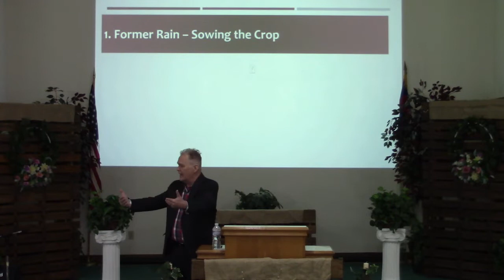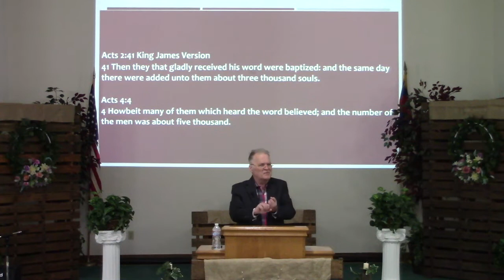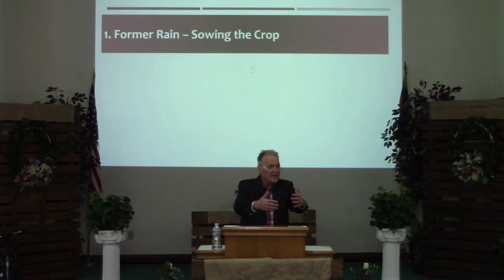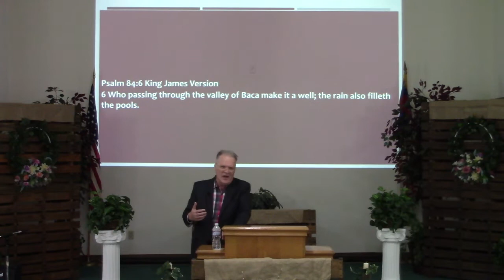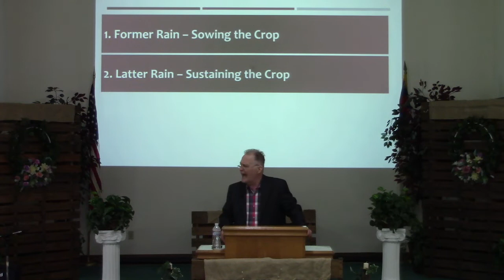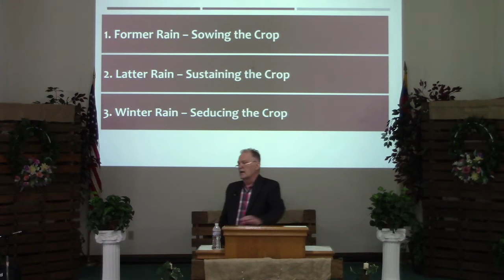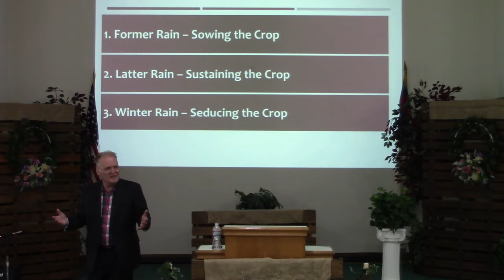The Pain and Gain of Rain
Possible Worship Song Deuteronomy 11:14-17
Joel 2: 23,24,28